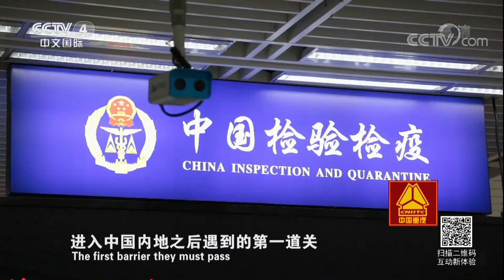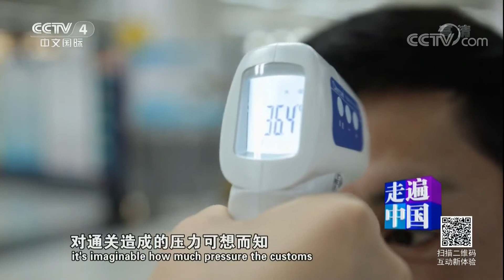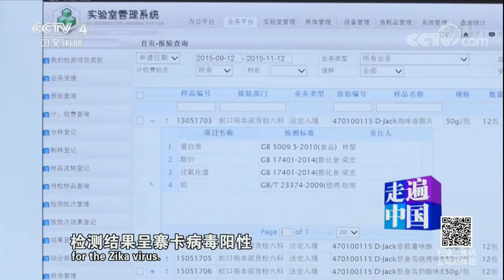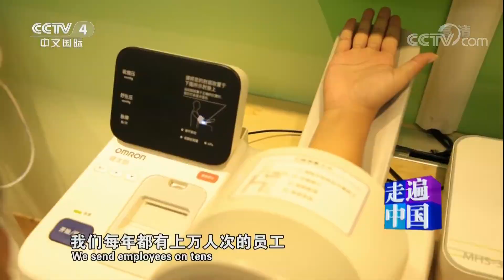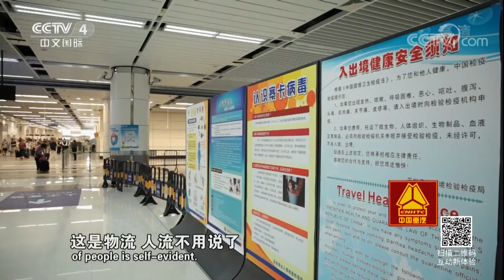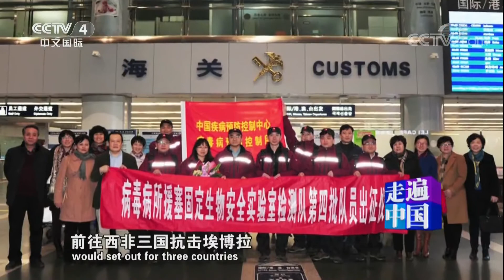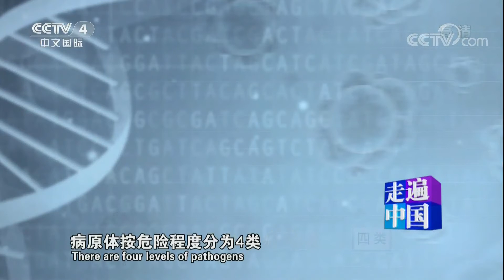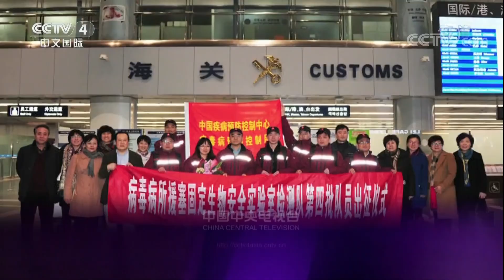《走遍中国》 20180105 5集系列片《永不停歇的疫战》（4）全球疫战 | CCTV中文国际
本期节目主要内容：本期节目从中国最大的深圳口岸检验检疫发现入境寨卡病例讲起，讲述了在全球每年都有一起以上新发、突发传染病疫情的情况下，中国是如何建立联防联控机制，阻击境外输入性传染病的入侵；又是如何走出国门远赴非洲抗击埃博拉的故事。